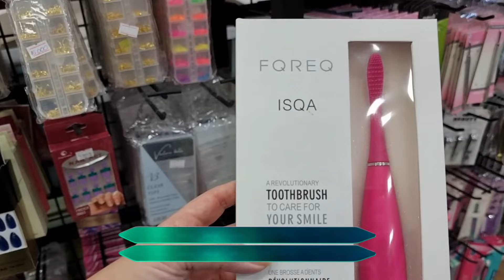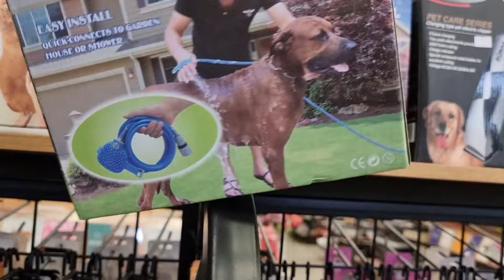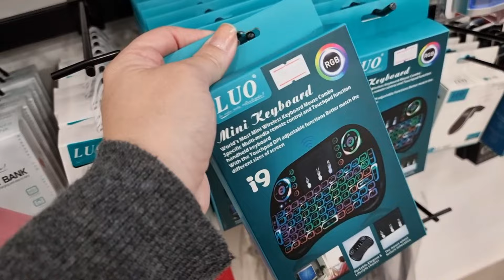Revisitando a Lion em Ciudad del Este / Sem medo dos preços em guarani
Não tenha medo de loja com preço em guarani. A Lion faz tempo que está só com preços em guarani, mas fica bem no centrinho de compras em Ciudad del Este e é sim também uma opção boa para o turista ir dar aquela visitada e aproveitar para fazer suas compras. Revisitei e de bandeja ainda deixei algumas conversões com vocês.
Esse vídeo estava perdido aqui na minha pasta, eu havia gravado ele no outro mês e acabei esquecendo de postar, por isto talvez alguns valores podem estar desatualizados ou não, afinal de contas, não voltei mais lá. Mas é aquela coisa, sempre serve para uma base para vocês, afinal vocês sempre acabam assistindo aos vídeos como uma base geral para quando vierem fazer suas compras. Também usei a cotação do dia da edição para fazer a conversão dos valores pois eu não encontrei a foto da cotação do dia nos meus arquivos e achei que eu tinha os valores na própria gravação e não tinha. Mas com certeza é uma valor bem próximo disso, pois é o que tem se mantido por aqui.

🛍️ ASSESSORIA DE COMPRAS NO PARAGUAI = Para agendar assessoria de compras, entre em contato via Direct Message no Instagram ou então via email através do email
O agendamento deve ser feito com antecedência.
NÃO REALIZO ENVIO DE MERCADORIAS E NEM FAÇO INDICAÇÃO DE NINGUÉM QUE REALIZA ENVIOS.

Saiba mais sobre como funciona a assessoria de compras em Ciudad del Este através deste artigo:

💵 MOEDA DO VÍDEO:
Valores em dólar.
Pagamento pode ser realizado em real, dólar ou guarani (moeda local do Paraguai).

🔍 Neste canal você encontra muitas dicas para otimizar seu roteiro de compras no Paraguai, as lojas mais legais e tudo que você precisa saber sobre uma ótima viagem para Foz do Iguaçu.
Turistas que visitam Foz do Iguaçu ou mesmo moradores das redondezas podem aproveitar muito do conteúdo, navegue pelas listas de vídeos ou use a lupa para busca de vídeos específicos.